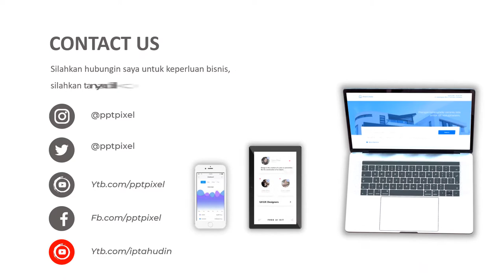Jasa Bikin Video Animasi, Promosi Produk, Company Profile, Iklan Terbaik & Murah di Wakatobi